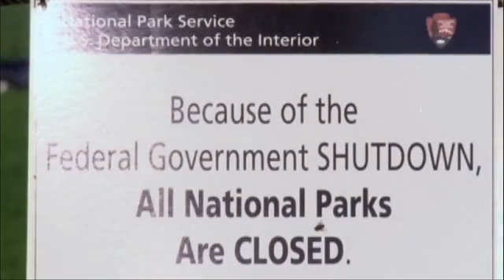ԱՄՓՈՓՈՒՄ, հոկտեմեբրի 2, 2013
News in brief, November 2, 2013